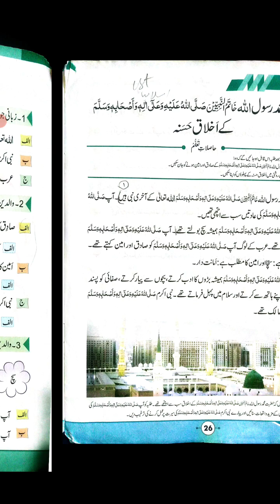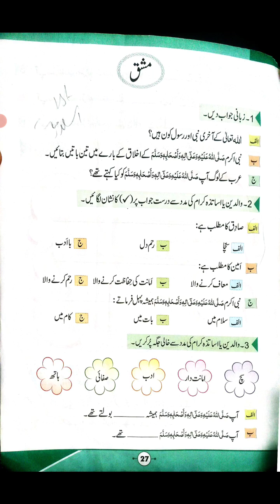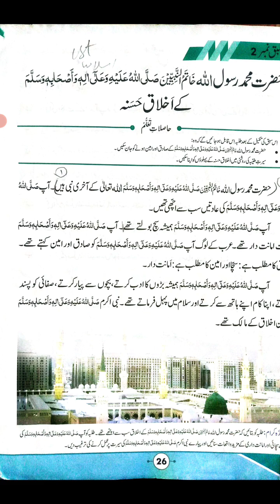سیریز جماعت اول اسلامیات سبق نمبر 2 حضرت محمدصلی اللہ علیہ وسلم کے اخلاق حسنہ#محمدجلیل